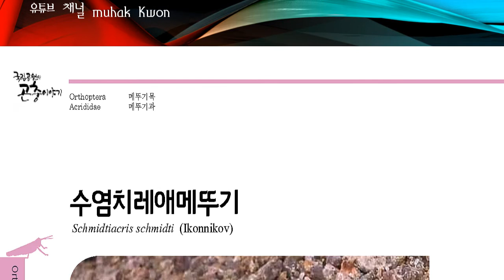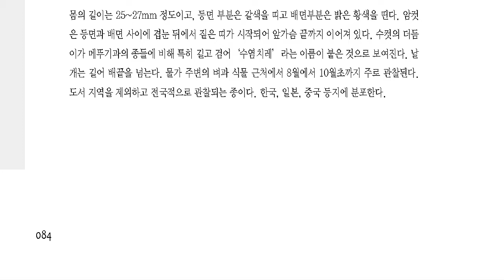한국의 곤충도감, 수염치레애메뚜기